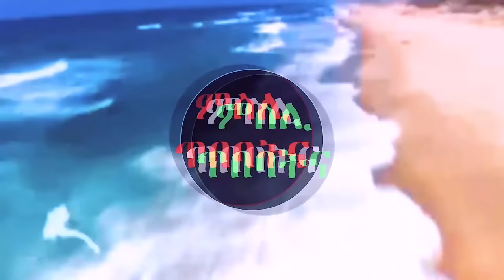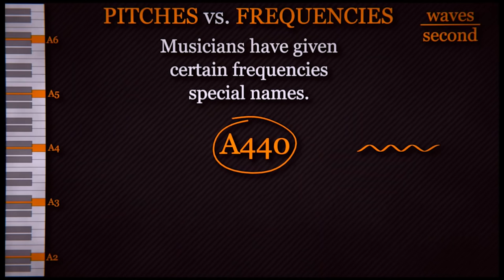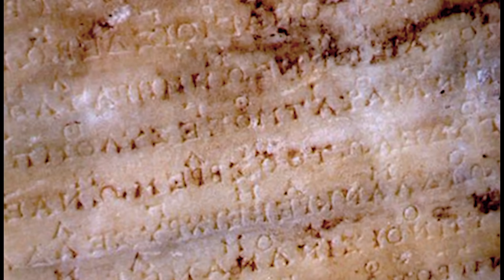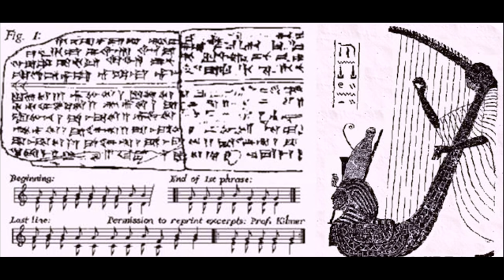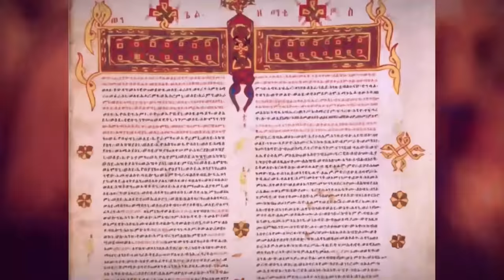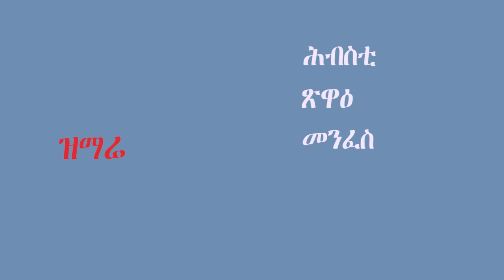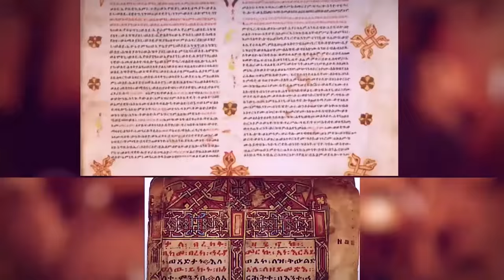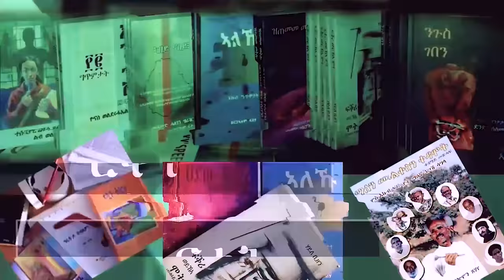ERISAT:Denden_Harmony ~ Geez | ምስሊ ጥበባት : ግዕዛዊ ጽሑፈ ቃና